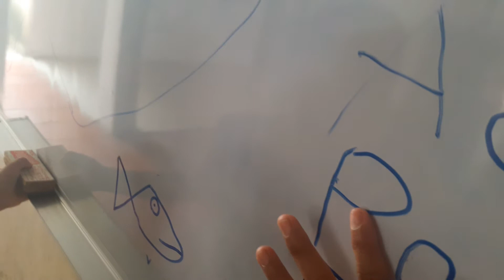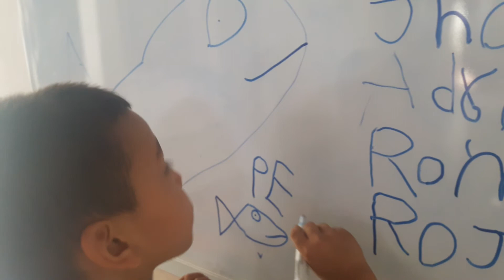Jhon aprendiendo a escribir(2)